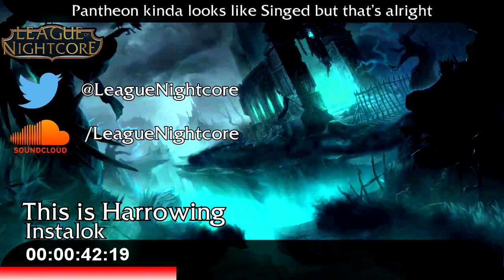[Nightcore] - This is Harrowing - Instalok {Lyrics}